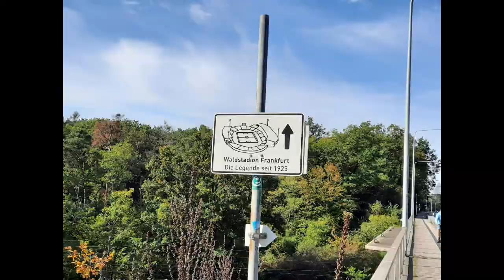Voith Arena Heidenheim I einmaliger Blick auf das Spielfeld I höchstgelegenes Stadion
Die zweite Station meiner Tour zu den Stadien der drei höchsten Ligen führte mich nach Heidenheim an der Brenz zur Voith Arena. Die Voith-Arena, ursprünglich hieß das Stadion Albstadion ist die Heimspielstätte des 1.FC Heidenheim. Das Stadion liegt auf einer Höhe von 555 Metern über NN und ist damit das höchstgelegene Stadion im Deutschen Profifußball.

Nach mehreren Umbauten bzw. Erweiterungen u.a. aufgrund von Auflagen des DFB hinsichtlich der Mindestkapazität in den verschiedenen Ligen erreichte das Stadion die heutige Kapazität von 15. 000 überdachten Plätzen Diese sind aufgeteilt in 6.000 Sitz und 9.000 Stehplätze.

Übrigens, die 6 x 4 Meter große Videowand zwischen der West und Südtribüne stammt aus dem alten Aachener Tivoli, dem alten Stadion von Alemannia Aachen.